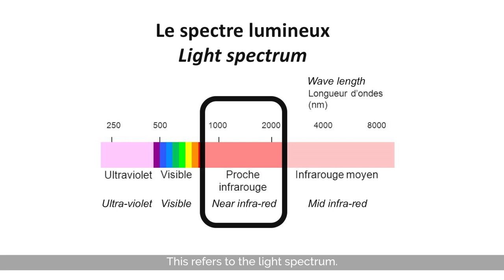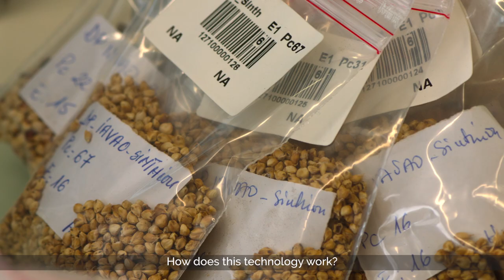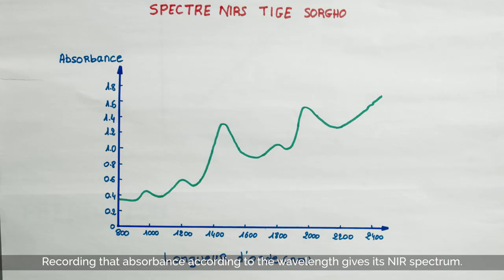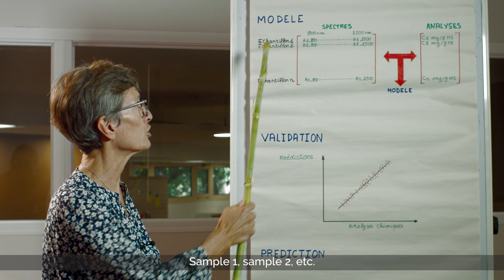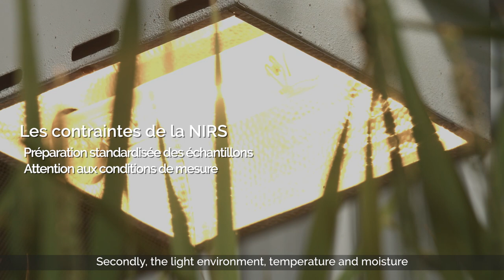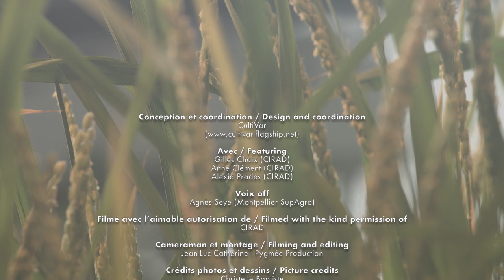Phénotypage des plantes - Les apports de la NIRS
L’équipe du Plateau de Phénotypage Biochimique, basée au CIRAD, à Montpellier - France, nous fait découvrir l’utilisation de la technologie NIRS pour le phénotypage des plantes.
Sont abordées les questions suivantes :
  -  Comment fonctionne concrètement la NIRS ?
  -  Quels sont les principes scientifiques sur lesquels repose cette technologie ?
 -   Quels sont les différents types d'appareil disponibles ?
 -  Quels sont ses avantages ?
 -   Quelles sont ses contraintes ?

Un clip pédagogique réalisé par CultiVar et Pygmée Production
Expertise scientifique : CIRAD

The team of the Plateau de Phénotypage Bichimique (UMR AGAP) introduces us to the use of NIRS technology for plant phenotyping.

Description :
-    How does the NIRS work in practice?
-    What are the scientific principles behind this technology?
-    What are the different types of devices available?
-    What are its advantages?
-    What are its constraints?

The clip (duration 9 minutes, sub-titled in English) was realized by CultiVar and Pygmée Production
Scientific expertise CIRAD
2019